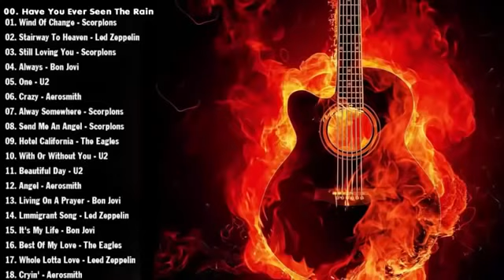70s, 80s, 90s -- Nirvana, R.E.M, Scorpions, Bon Jovi, Led Zeppelin, U2, Aerosmith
70s, 80s, 90s -- Nirvana, R.E.M, Scorpions, Bon Jovi, Led Zeppelin, U2, Aerosmith